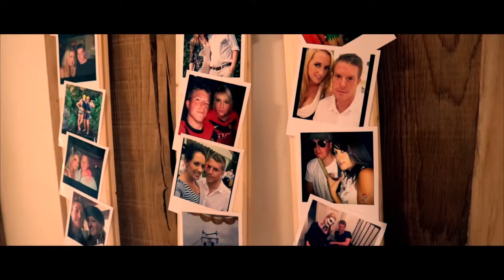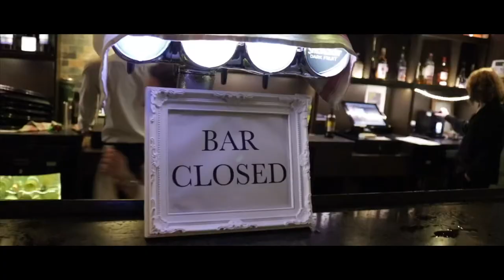Old Kent Barn wedding - The Cooks 19/07/2018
Our wedding at The Old Kent Barn filmed by Steve Vidler